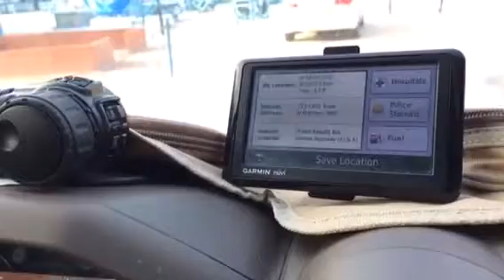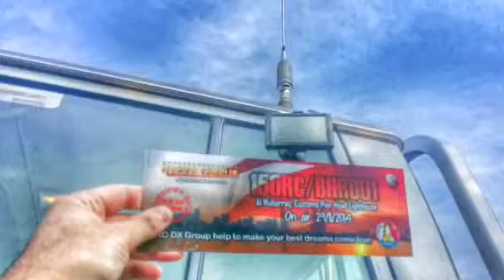150RC/BHR001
Dx RC lota